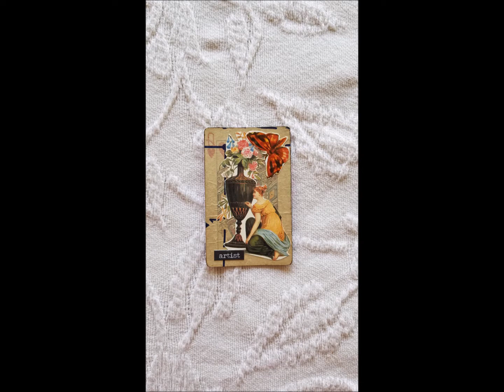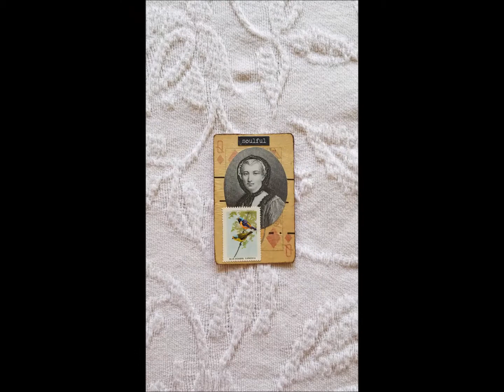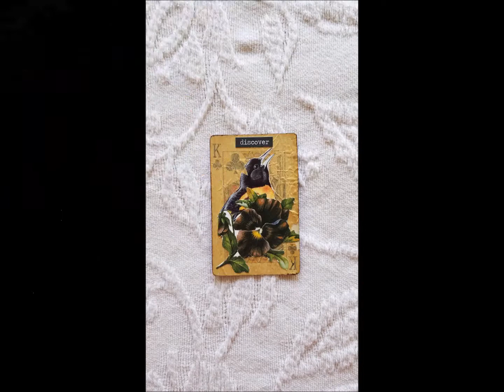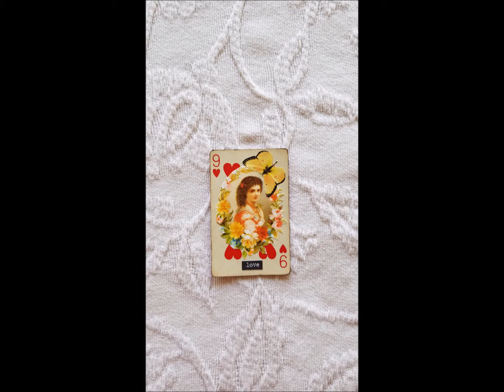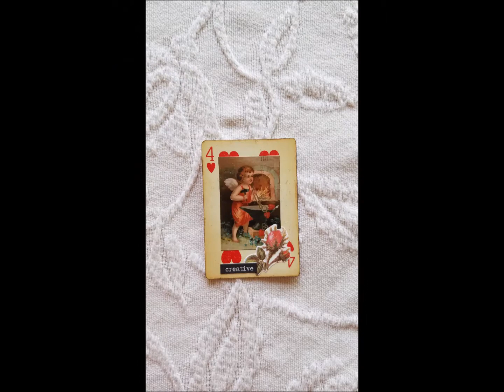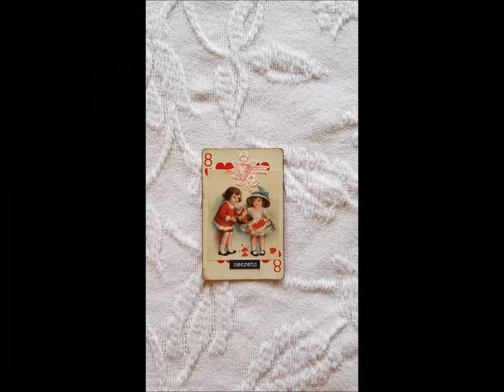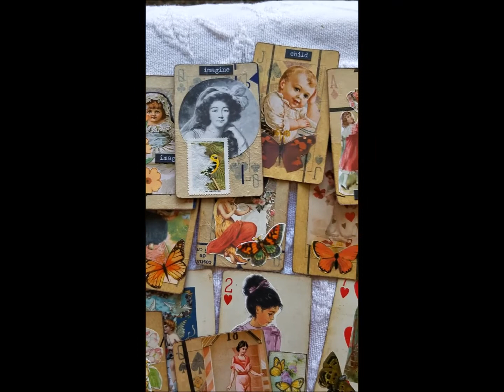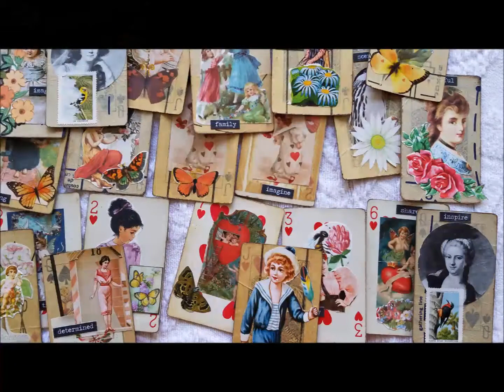Vintage Altered Collage Playing Cards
Vintage Altered Collage Playing Cards. Great as ephemera & journaling cards for Junk Journals.